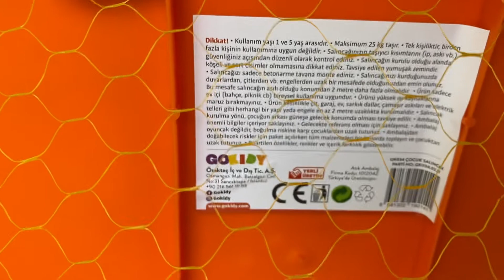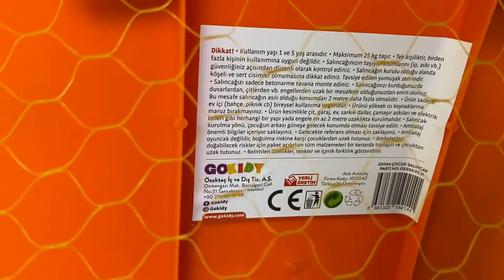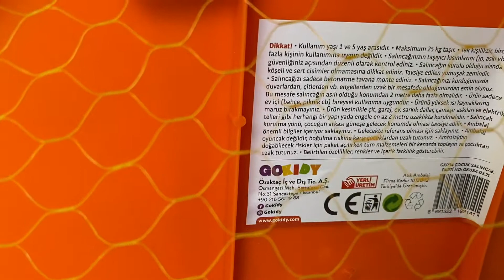Şok Bebek Salıncağı Aldık